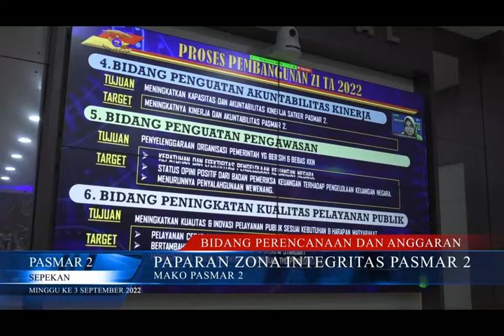Pasmar 2 Sepekan Edisi Minggu III Agustus 2022